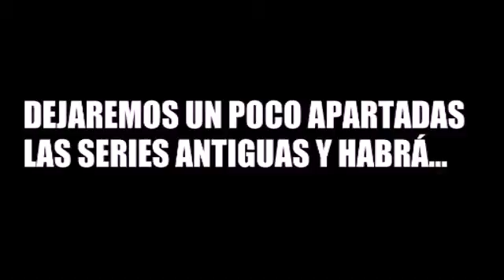CAMBIOS EN EL CANAL